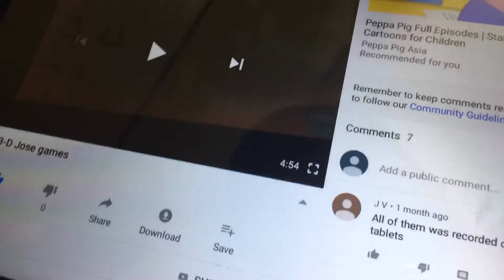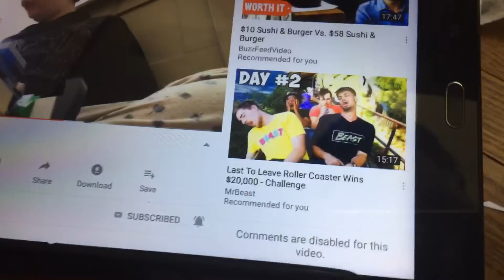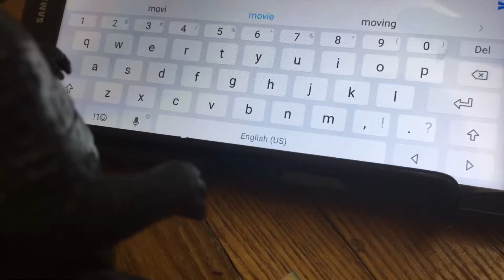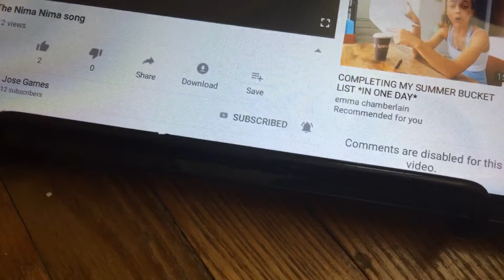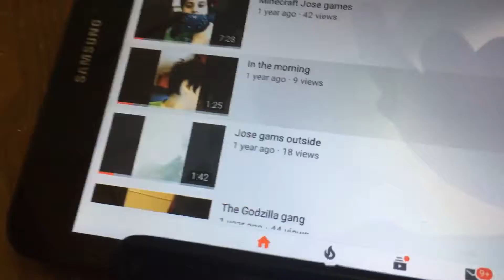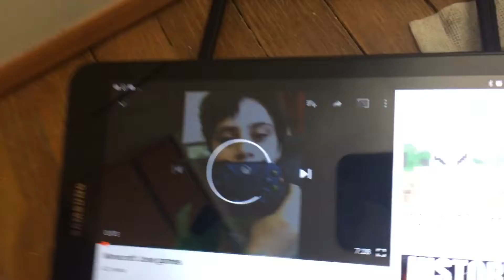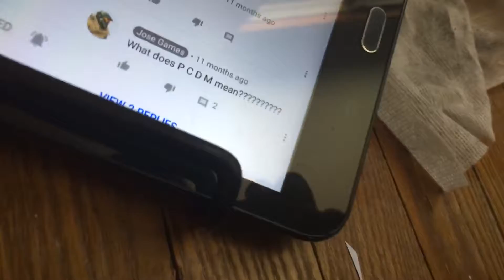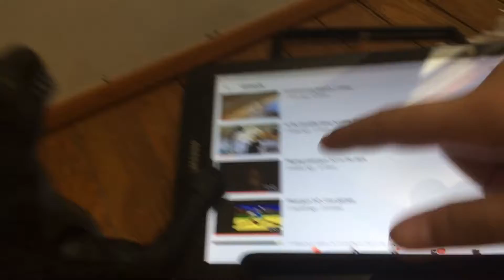Godzilla gang talk show